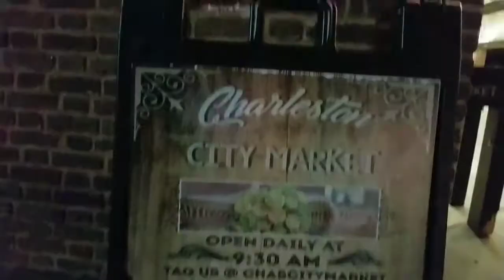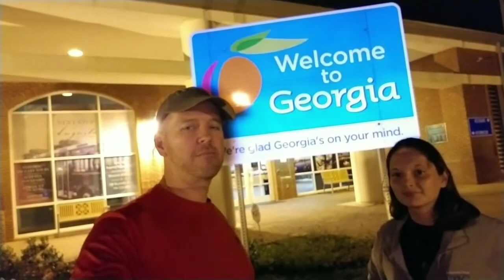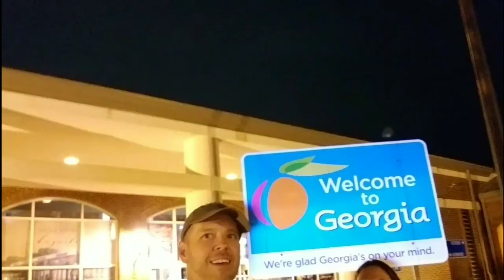Washington DC to Charleston SC Travel Day Rainy Charleston SC Full time Van life Traveling South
Full time Van life Traveling South Washington DC to Charleston SC Travel Day Rainy Charleston SC  day and night wish we could have seen more but a friend called and we took off to Georgia.